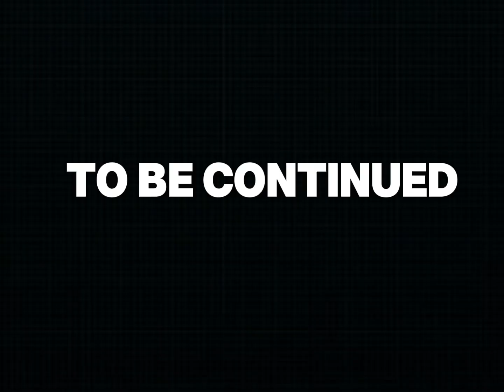The Farmer | yeeps Movie... part 1